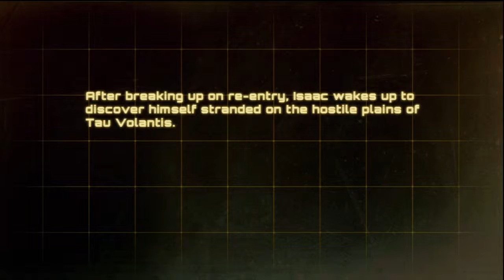Dead Space 3 Demo Play-through XBOX 360 PART 1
My first play-through of the new Dead Space Demo. Watch parts 1-5 to see the whole single player demo!